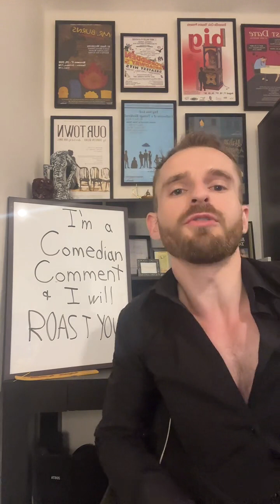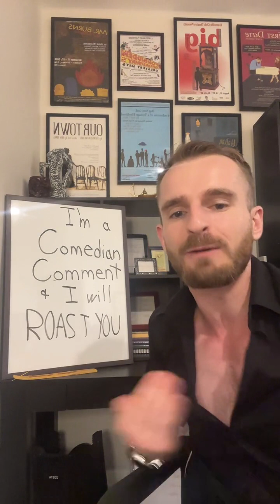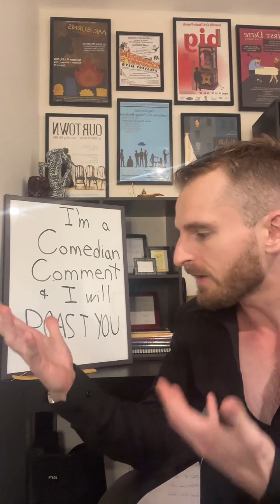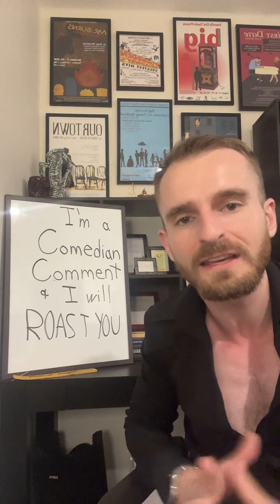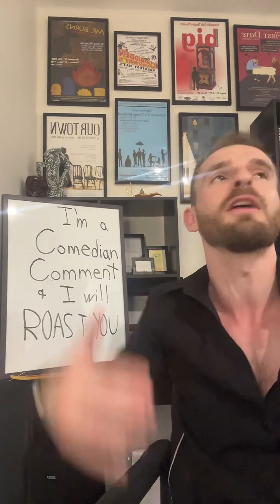show #6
Am I going to a funeral?! No! It is an emo birthday party!

Catch me Live on TikTok every night at 11pm PST! 🎥✨ Don't miss out on the fun! 🌟